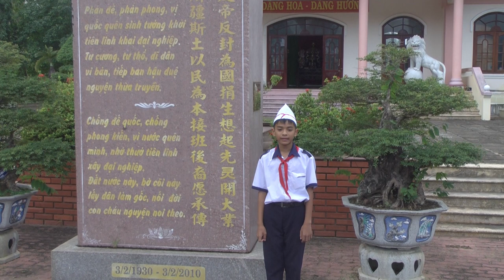QUOC CA THCS TAM QUAN HOAI NHON BINH DINH